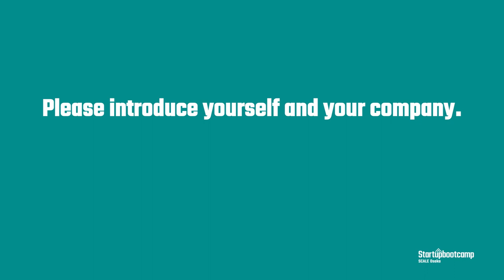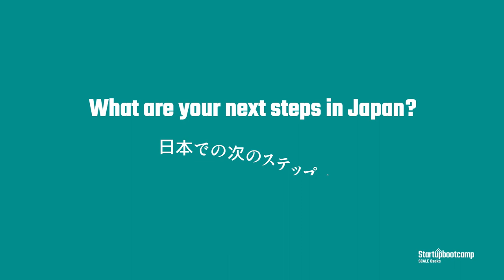FraSen - Startupbootcamp Scale Osaka Virtual Demo Day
Introducing FraSen

We are a healthcare startup on a mission to help people sleep better. FraSen’s Personalized Sleep Care Service combines the latest in neuro science, wearable technology, and software in a novel way to have a power nap, deep relaxation, and deep sleep to wake up more refreshed. We help people to maintain a full charge throughout the day.
人々が良い睡眠ができるようにサポートをするヘルスケアスタートアップです。 FraSenのパーソナライズドスリープケアサービスは最新の神経科学、ウェアラブルテクノロジー、ソフトウェアを取り入れ、効果的な昼寝の方法やもっとリフレッシュできる目覚めの方法などに活用しています。我々は人々を日々の生活でチャージできるように手助けします。

3か月の間、我々のパートナーは社内の同意と協力を得て、スケールアップとコラボレーションし、革新的なテクノロジーの証明を行うために尽力してきました。我々のスケールアップは、このプログラムを通じて、また、素晴らしい「日本のエキスパート」である起業家、プロフェッショナル、コンサルタントなどのメンターを通じて日本のビジネスカルチャーの複雑性を学びました。彼らは、世界で最も洗練された顧客を持つ日本という国で、商慣習、関係性構築、パートナーへのプロダクト/サービスの詳細な説明を行ってきました。